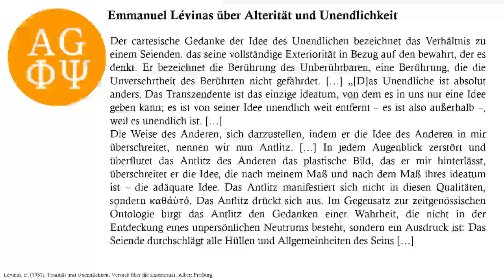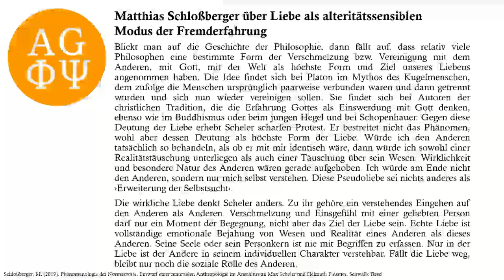Das Andere, die Andersheit und die Möglichkeit einer Alteritätspsychologie | Fipsi: E. 47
Die 47. Folge des Podcasts Fipsi, der als erster seiner Art den Dialog zwischen Philosophie und Psychologie anstrebt. In dieser Episode besprechen Hannes Wendler und Alexander Wendt das Andere, die Andersheit und die Möglichkeit einer Alteritätspsychologie. In diesem Zusammenhang kommen sie unter anderem auf Emmanuel Lévinas und Matthias Schloßberger zu sprechen.